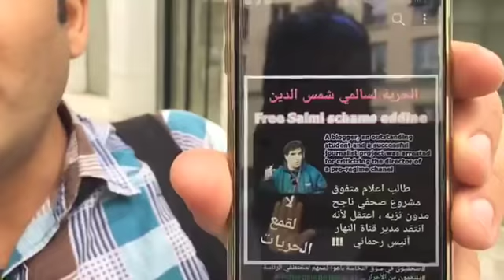رشيد نكاز يكشف عن ادارة فيسبوك بفرنسا التي قامت بحظر متابعين صفحته خلال البث المباشر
Sabotage de la page facebook officielle de Rachid Nekkaz par la direction facebook et les autorités algériennes : manifestation ce mardi 10 juillet de 16h à 17h : 6 rue Menars, 75002 Paris. Metro : Bourse ou Olympiades.